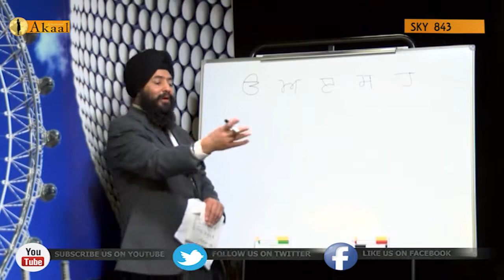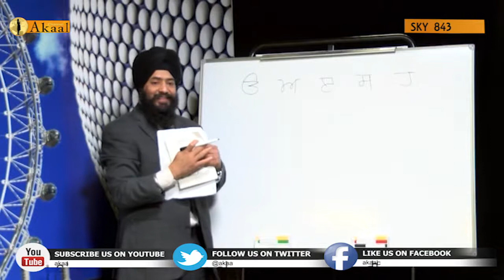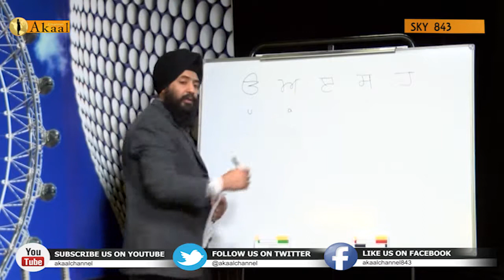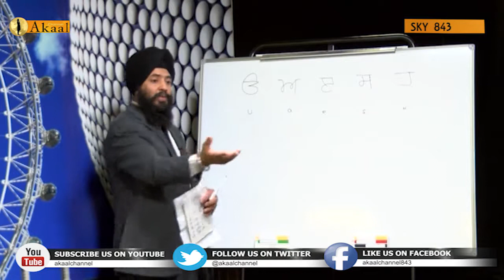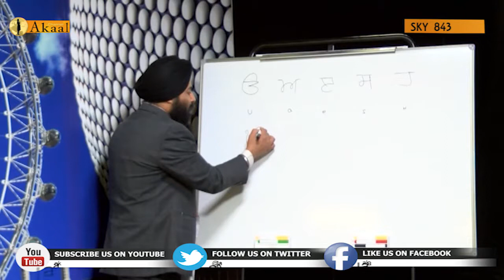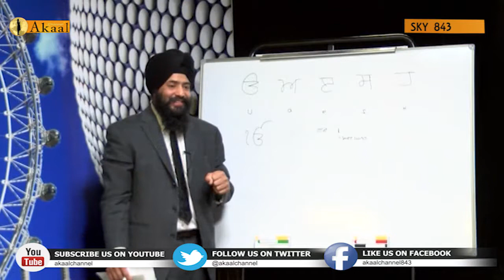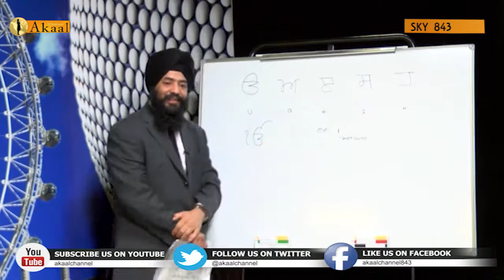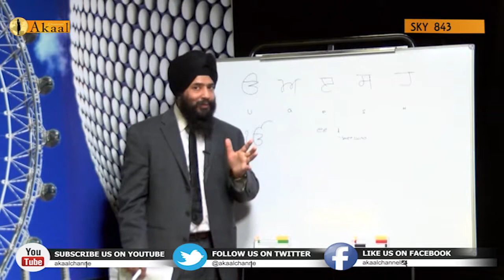Akaal Punjabi Class | Episode 09 | Akaal Channel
Akaal Punjabi Class | Episode  9